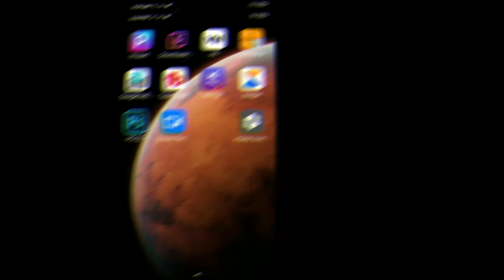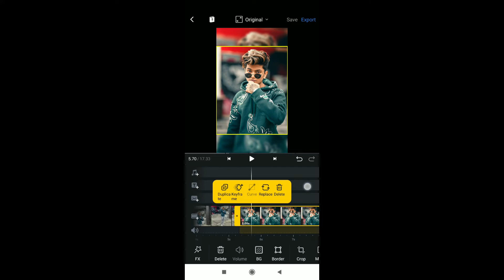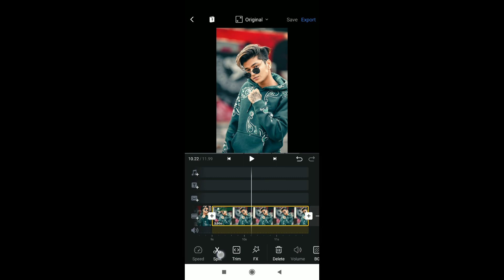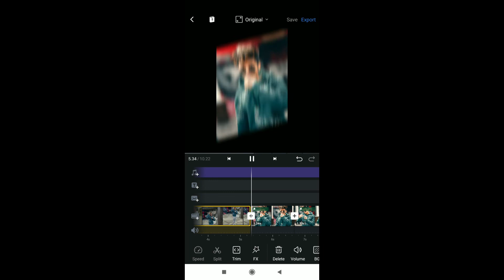Instagram reel trending photoshoot bts reel video editing tutorial in vn